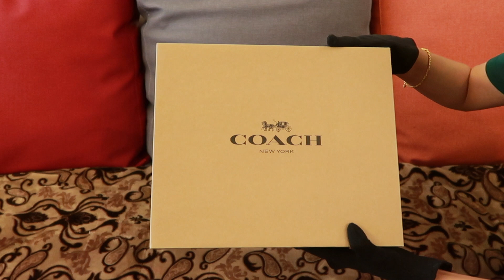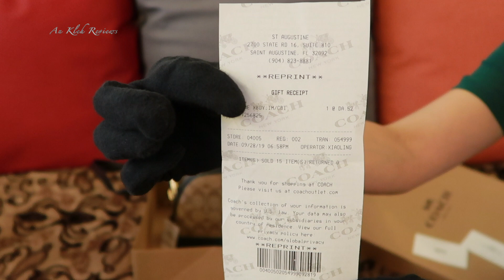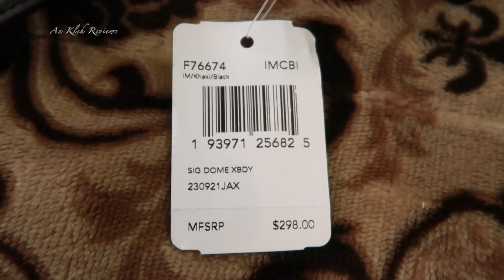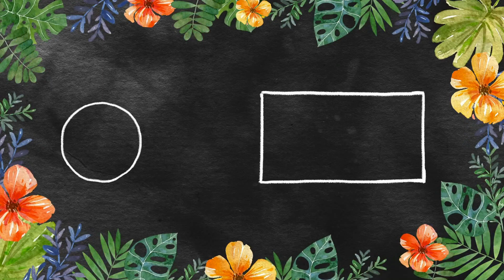COACH New York DOME CROSSBODY IN SIGNATURE CANVAS | COACH F76674 | AN KLEH HANDBAG REVIEW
Hey signature brand lovers!

For today's featured review is one of COACH New York's latest items, this is Coach New York Dome Crossbody in Signature Canvas with style no. F76674 and the color is khaki/black.

For full handbag description please refer here:

COACH NEW YORK
Dome Crossbody In Signature Canvas
Signature coated canvas and smooth leather
Inside multifunction pocket
Zip closure, fabric lining
9 1/2" (L) x 6 1/2" (H) x 3 1/4" (W)
Style No. F76674